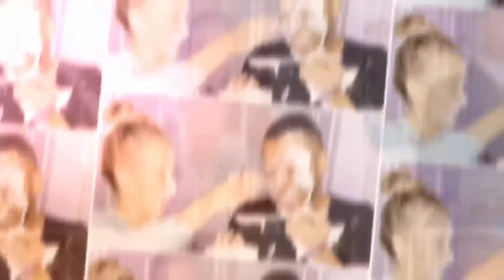How we got 100,000 followers on TIKTOK in 2 MONTHS | Maja East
We will be sharing all the funny moments with you.